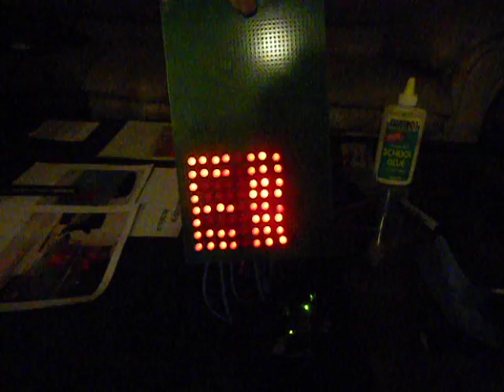Road Red Device